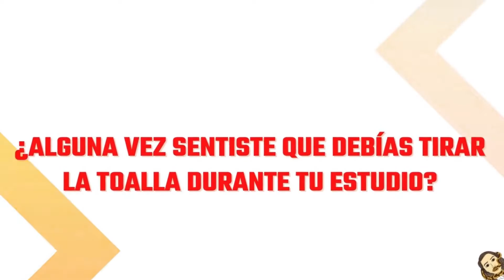Primera Generación Farmacia l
Te presentamos una serie de vídeos donde se muestra el farmacéutico al ingresar a la licenciatura, cuando egresa y tiene años de experiencia. ♥
¿Te identificaste con alguno de ellos? Coméntanos ♥

Facebook: Lo que calla un farmacéutico